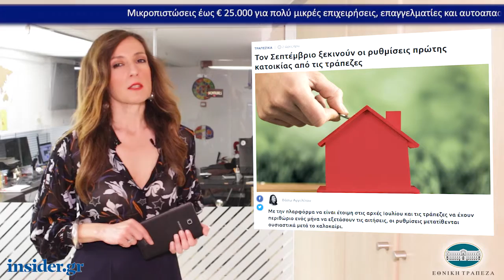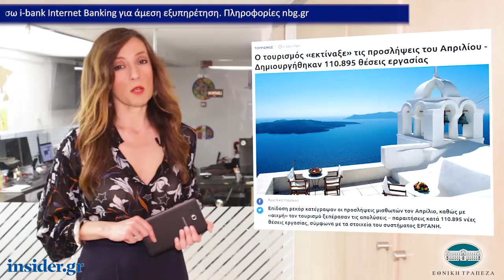Η οικονομία σε 1' από το insider.gr - 21/5/2019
-Τον Σεπτέμβριο ξεκινούν οι ρυθμίσεις πρώτης κατοικίας από τις τράπεζες

-Όλες οι απαντήσεις για τη νέα ρύθμιση οφειλών στην εφορία – Αναλυτικά παραδείγματα

-Ο τουρισμός «εκτίναξε» τις προσλήψεις του Απριλίου - Δημιουργήθηκαν 110.895 θέσεις εργασίας